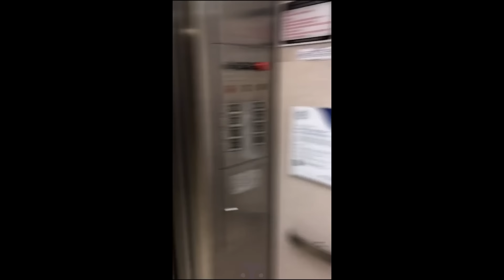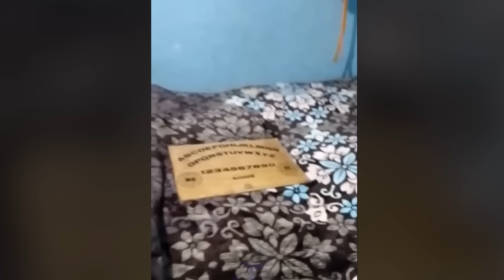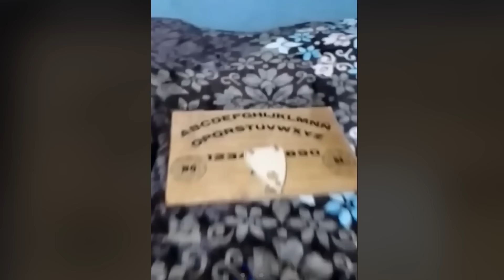8 Unheimliche Paranormale Begegnungen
Entdecke 8 paranormale, unerklärliche und gruselige Videos, die zufällig auf Kamera festgehalten wurden! Von mysteriösen Schatten bis hin zu unheimlichen Geräuschen - diese Aufnahmen lassen selbst Skeptiker zweifeln. Tauche ein in die Welt des Paranormalen und erlebe unheimliche Begegnungen, die dir Gänsehaut bereiten. Übernatürliche Aktivitäten oder doch bloß gut inszeniert?

Mein zweiter Kanal:  @Frostmond2
Glaubst du an Geister ? In dieser Folge schauen wir uns paranormale Geister Videos an.  🌚 ▬ Werdet Mitglied des Frostmondes! Zeigt euren Support:

▬ Musik ▬▬▬▬▬▬▬▬▬▬▬▬▬▬
The Halloween Dawn · Twin Musicom
The Halloween Dawn